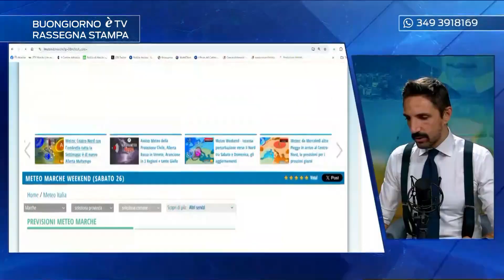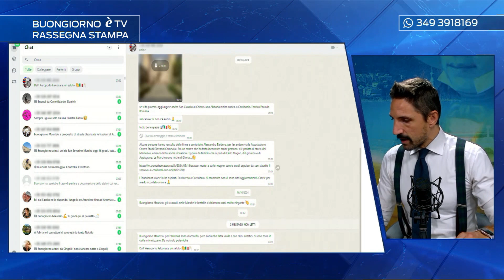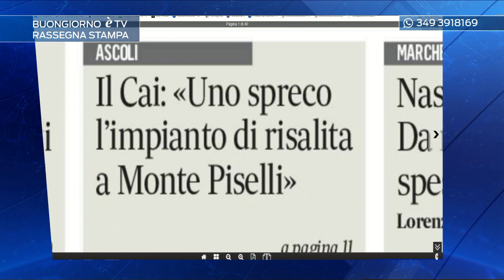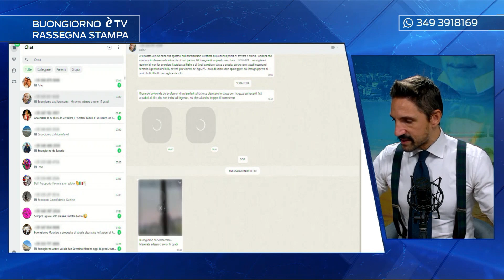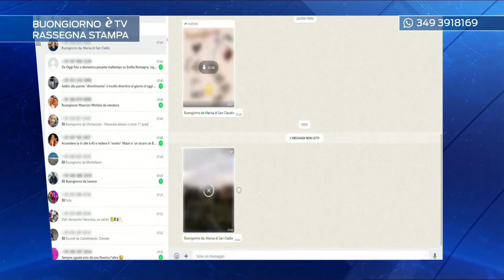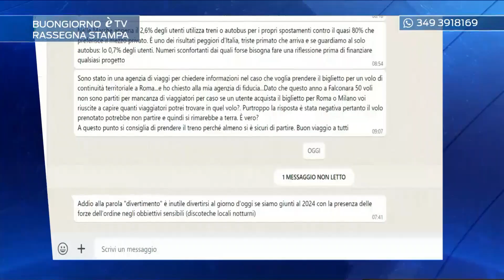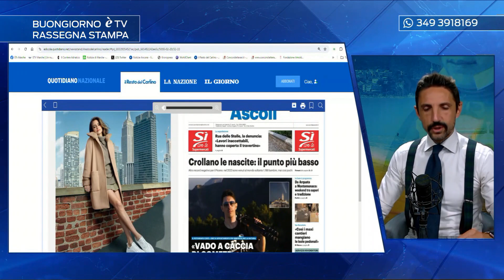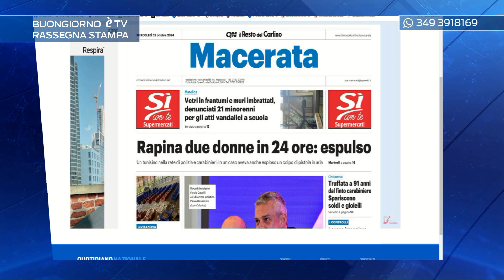Rassegna stampa 23/10/2024